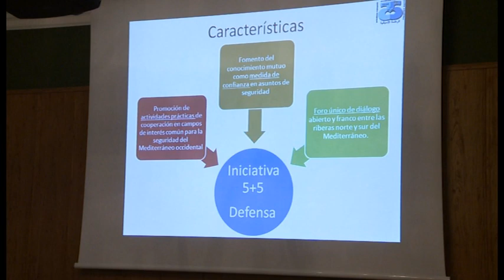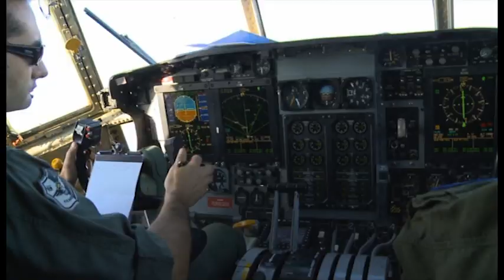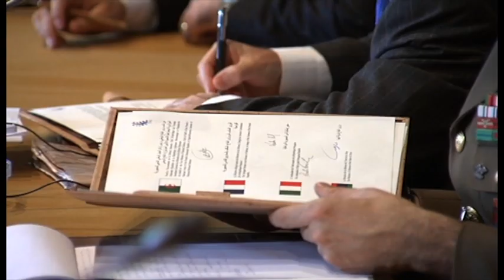Presidencia española Iniciativa 5+5 Defensa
España ostenta en 2014 la Presidencia de turno de la Iniciativa 5+5 Defensa, coincidiendo con el décimo aniversario de su creación.
La Iniciativa 5+5 está formada por Argelia, España, Francia, Italia, Libia, Malta, Marruecos, Mauritania, Portugal y Túnez.
Constituye un foro de encuentro de países que comparten un mismo ámbito geográfico en las riberas norte y sur del Mediterráneo occidental, favorece el conocimiento y la confianza mutuos, establece un diálogo para intercambiar conocimientos y experiencias, y promueve actividades prácticas de cooperación multilateral en los campos de interés común, que refuerza la seguridad de la zona.